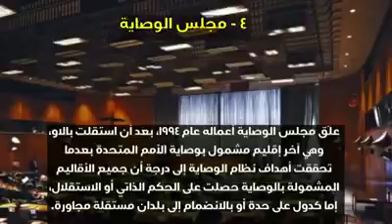الأمم المتحدة في سطور